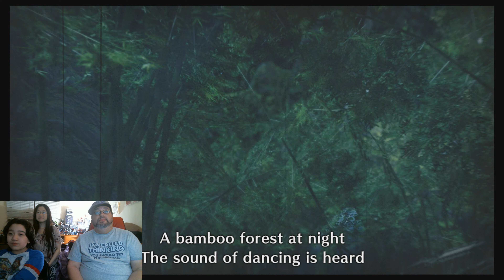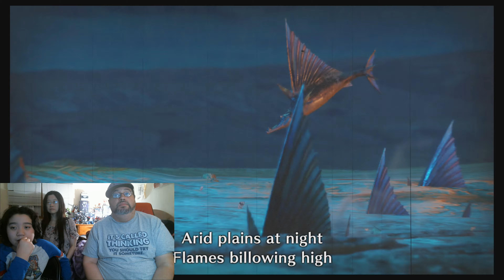Rate that Monster! Monster Hunter Rise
The rest of the family rates the monsters of Daddereeno's favorite game.